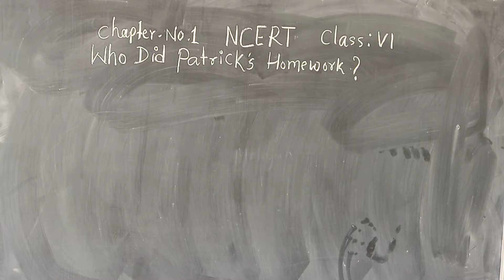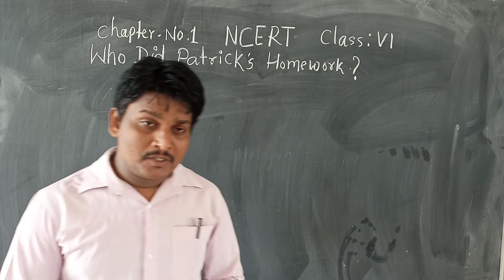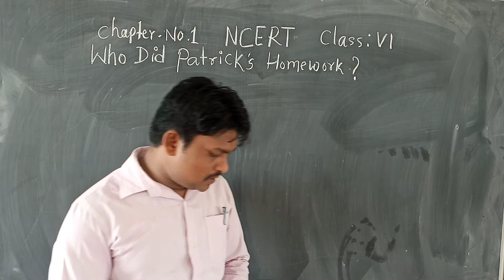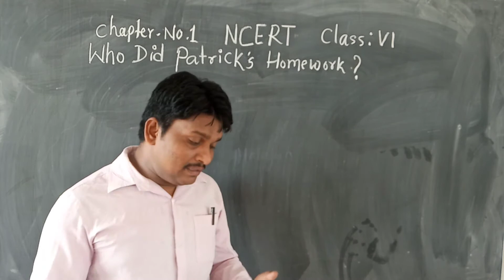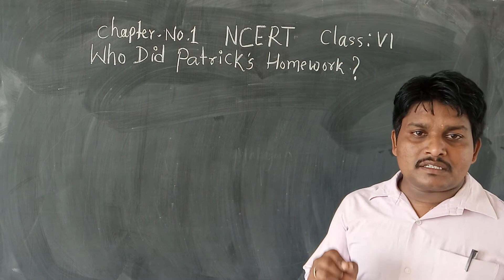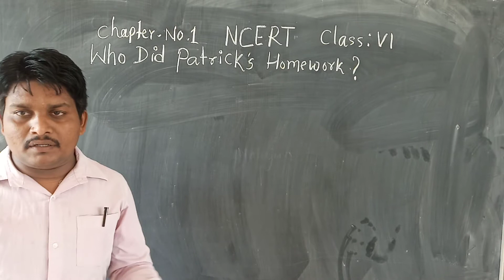CLASS 6 NCERT ENGLISH CHAPTER NO.1WHO DID PATRICK'S HOMEWORK?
WHO DOI PATRICK'S HOMEWORK? ,BY MAHENDRA SIR,class 6 NCERT English
chap.No.1